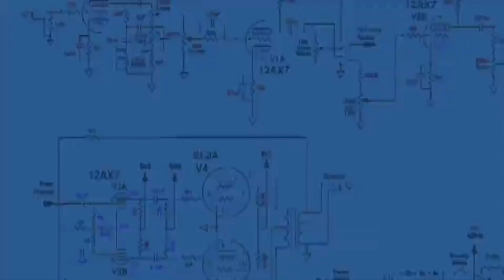About the Channel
My way of welcoming you to my YouTube Channel